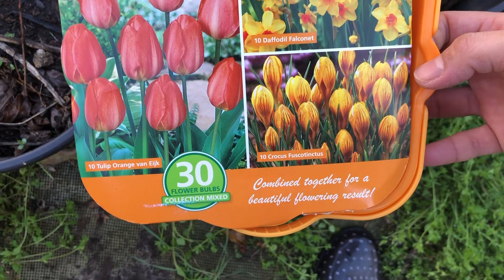Pinaytexan / NAGTANIM AT LUTO/ANDAMING NAKAIN NA PANSIT